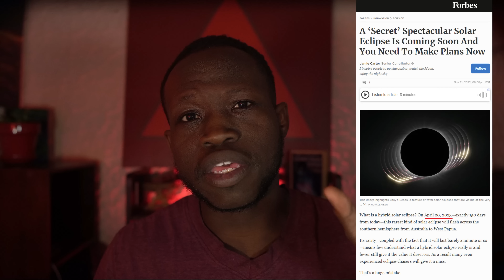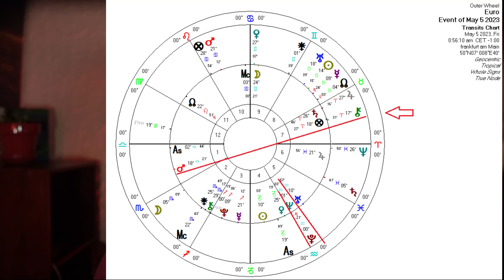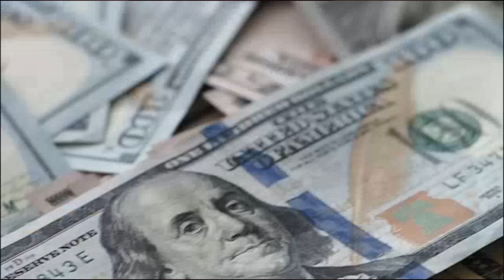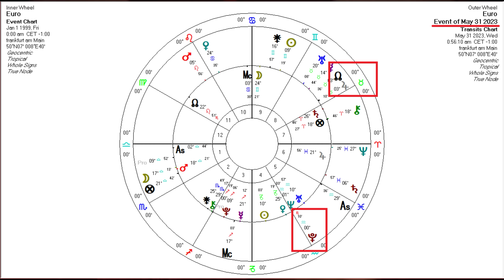The 2023 Euro Banking Crisis - Timing Predictions! (is your € safe?)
When QE? When Euro CBDC?